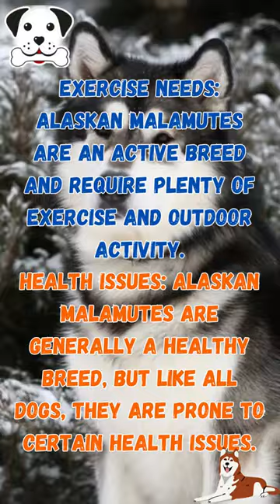Alaskan Malamute Facts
In this YouTube short video, We will provides interesting facts about the Alaskan Malamute breed. The video describes the Alaskan Malamute as a large and powerful dog breed originally bred for heavy hauling in Alaska. The video highlights that the breed has a thick and woolly coat that comes in various colors, including gray, black, and white. We will provides insights into the breed's characteristics and habits, such as their high energy levels, loyalty to their owners, and their love for outdoor activities.